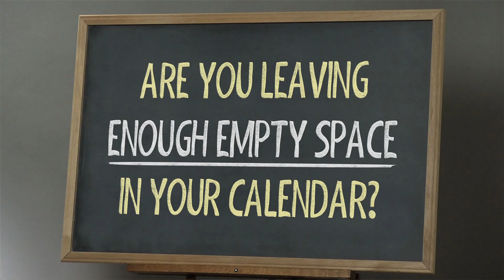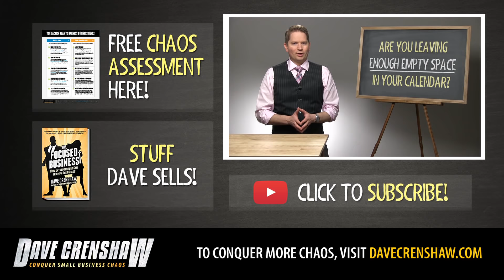Dave’s Guide to the Workday Apocalypse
How to avoid time stress
Two thousand zero zero party over. Oops, out of time…

Well, at least that’s what we all thought during the Y2K scare.  Oh, you don’t remember Y2K? Just walk into your basement and look for a library of canned foodstuff.

Ok, so the predictions of a “Terminator-esque” apocalypse were unfounded, but the instincts that prepare us for those “worst-case scenarios” are probably useful when it comes to our schedule. Can we use some of those survival instincts to alleviate workday stress? This short slice about how non-perishable time storage can give you peace of mind when you’re focusing like it’s 1999.